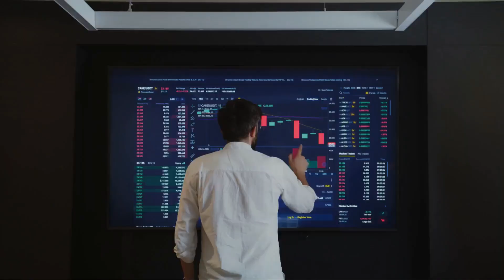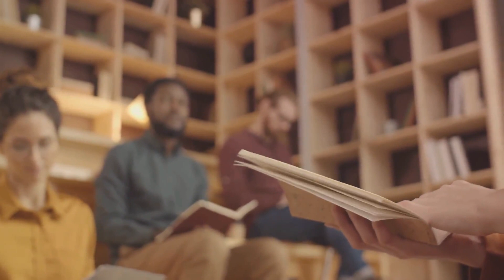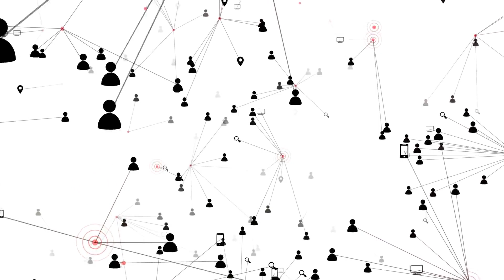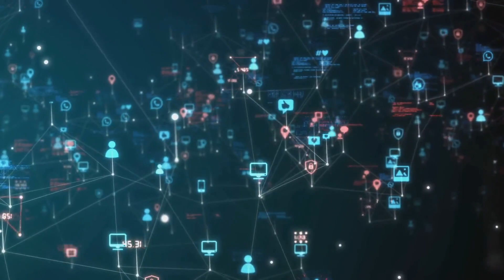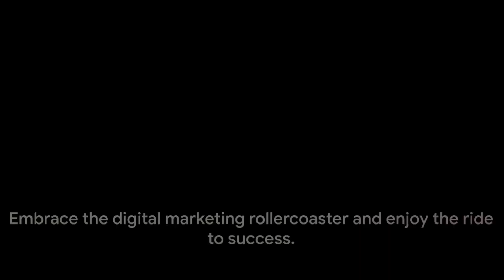Mastering Digital Marketing: Strategies for Thriving Businesses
Unleash the Power of Digital Marketing: Watch and Learn!

Buckle up for a rollercoaster ride through the thrilling world of digital marketing and entrepreneurship. From mastering SEO to crafting captivating content, diving into the social media frenzy, and unraveling the magic of email marketing, this video is your ticket to unlocking the secrets of digital success.

What happens when business goals meet digital strategy? Brace yourself for a mind-bending journey into aligning marketing efforts with overarching business objectives, all while navigating the tumultuous seas of data analytics and unraveling the latest digital trends.

Prepare for a laughter-infused adventure as we debunk common digital marketing challenges and unveil jaw-dropping success stories of digital transformation. Get ready to be entertained, educated, and inspired – this video is your ultimate guide to conquering the digital realm!

Prefer texts?